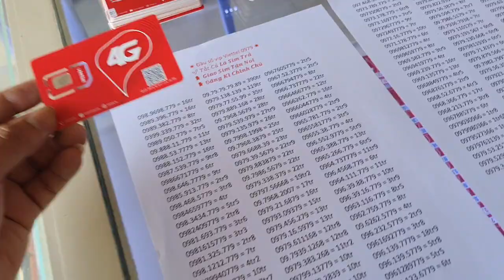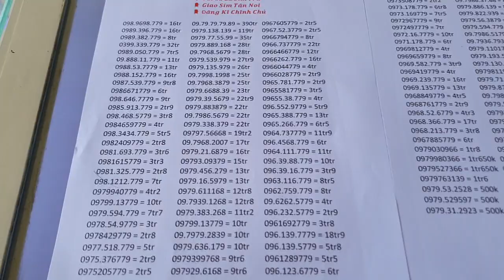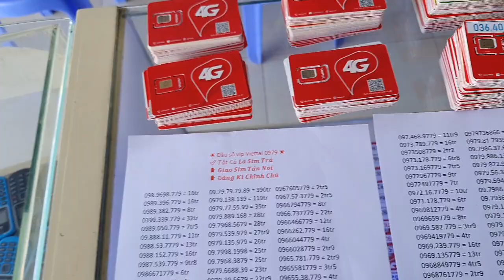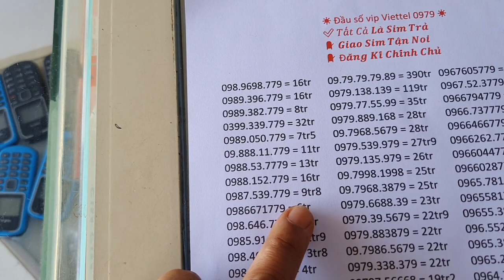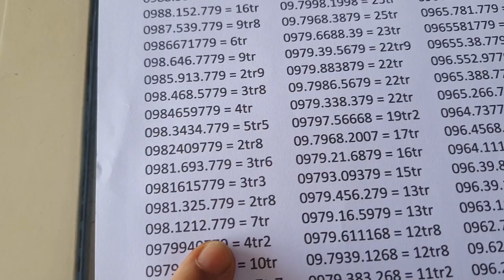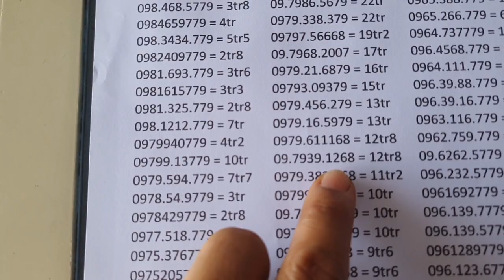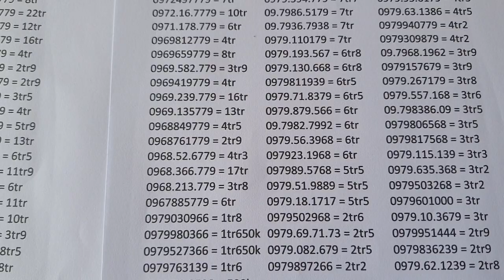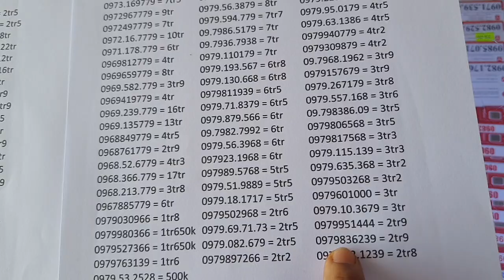Sim số đẹp 39 -79 -68 sale ship toàn quốc Zalo 091.22.68.139